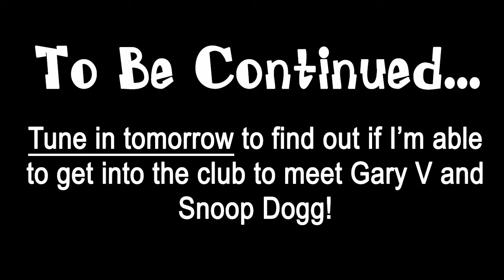Lazy Affiliate Sneaks into Night Club to Meet Gary Vaynerchuk & Snoop Dogg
In this video, I try to sneak into a posh NY night club to get a selfie with Gary Vaynerchuk (bad ass internet marketer) and Snoop Dogg! Also in this video is my lesson of the day (Why it's important to stand out and not blend in), and an impromptu interview with 8 figure affiliate network owner Rasheed Ali (Cash Network).